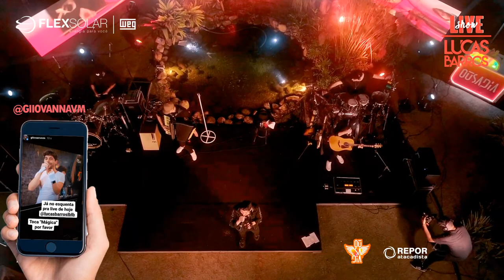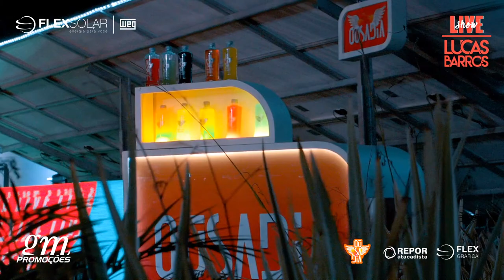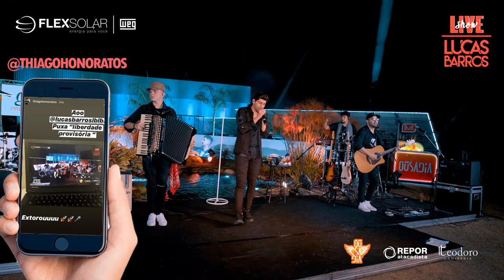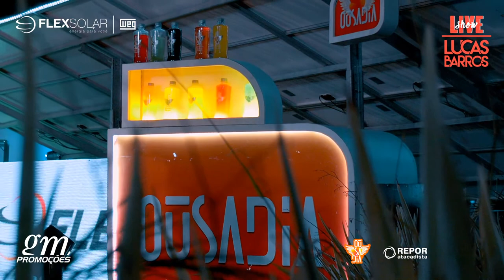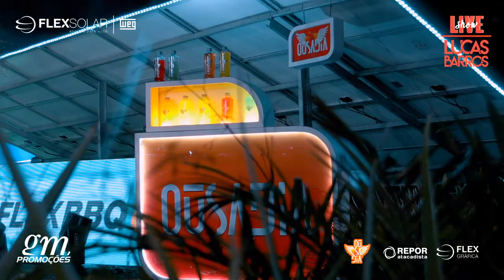Lucas Barros - Live Show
Nesse Sábado, Live ao vivo de música sertaneja. Eu, Lucas Barros, nesse sábado, dia 27 de Junho (27/06) às 19:30.
Se você gosta de Live de música sertaneja, você está no lugar certo! Vem curtir com a gente.